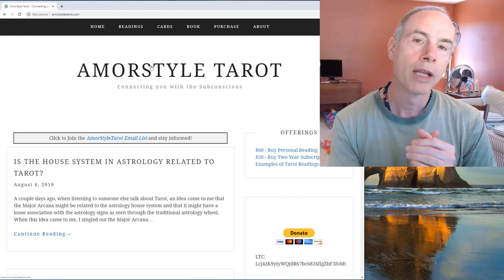5 of Cups Reversed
This is an interpretation of the Five of Cups reversed.